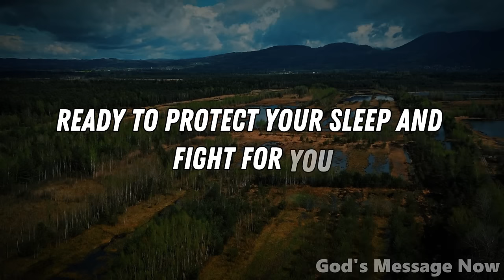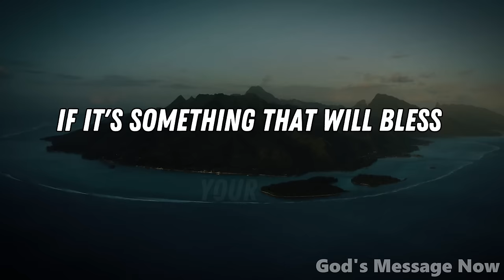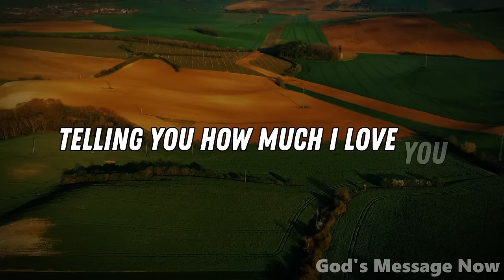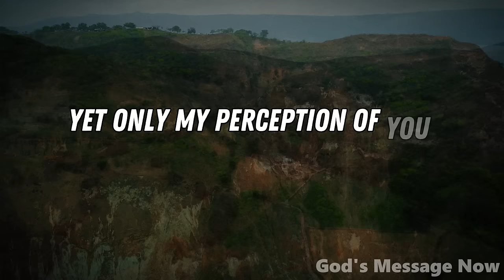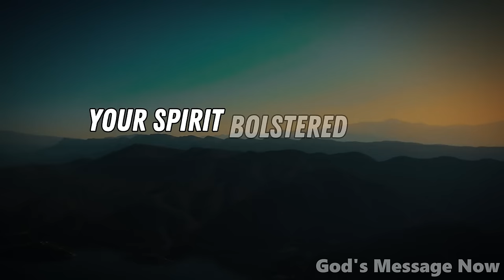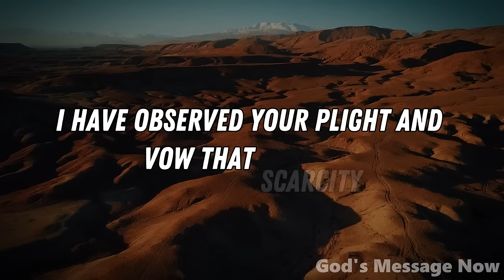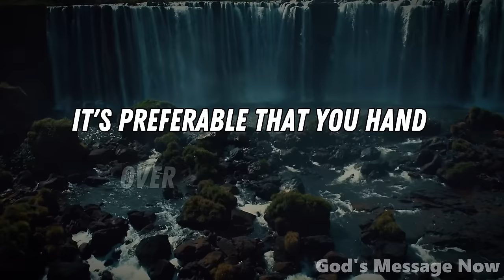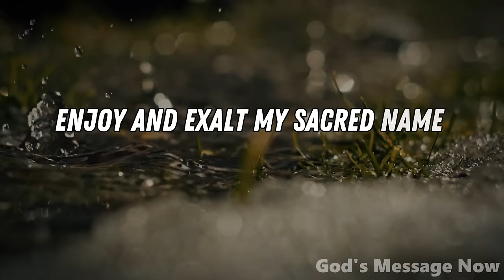Just Have Faith | God Says | God Message Today | Gods Message Now | God Say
God helps
Godly quotes
Bible Quotes
God Message Tarot
Financial abundance
Angels message
Jesus message
Godly quotes
Lord Helps
Jesus quotes
God
God message
Jesus
Jesus message
God messages
Urgent message from God
Jesus says
Angel Signs
God msg
Angels message
Universe message
Money miracle
Life quotes
Faith quotes
Universe message
Angel message
God Message For You Today
God says
Positive life affirmation
1111
Inspirational message
Spiritual guidance
Overcoming challenges
Belief and trust
Inner strength
Positive mindset
Self-improvement
Emotional healing
Personal growth
Spiritual journey
Hope and encouragement
Finding purpose
Motivational speech
Self-worth and self-esteem
Divine guidance
Divine intervention